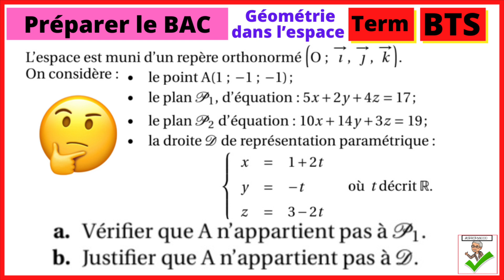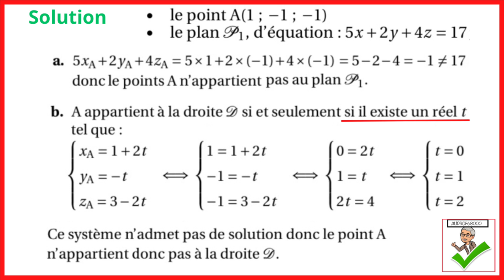🤔Préparer le BAC - Géométrie dans l’espace - Vérifier qu’un point n’appartient pas à un plan.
🤔Préparer le BAC - Géométrie dans l’espace - Vérifier qu’un point n’appartient pas à un plan. Justifier qu’un point n’appartient pas à une droite.

PRÉPARER LE BACCALAURÉAT

Voici quelques astuces pédagogiques pour t'aider à réussir le baccalauréat en mathématiques :

Maîtriser les fondamentaux : Assure-toi de bien maîtriser les concepts de base tels que les fonctions, les équations, les dérivées, les intégrales, les probabilités, etc. Ces notions constituent la base des mathématiques au niveau du baccalauréat, et il est important de les comprendre en profondeur.

Comprendre les démonstrations : Les démonstrations jouent un rôle crucial en mathématiques au niveau du baccalauréat. Apprends à comprendre et à reproduire les démonstrations des théorèmes et des propriétés importantes. Pratique la rédaction de démonstrations claires et précises.

Pratiquer avec des sujets d'annales : Les sujets d'annales des années précédentes sont d'excellentes ressources pour te familiariser avec la structure et le niveau de difficulté des épreuves du baccalauréat. Fais des exercices régulièrement en utilisant ces sujets pour te préparer de manière efficace.

Utiliser les ressources en ligne : Internet regorge de ressources gratuites telles que des vidéos explicatives, des cours en ligne, des forums de discussion et des sites spécialisés en mathématiques. Utilise ces ressources pour approfondir ta compréhension des concepts, pour obtenir des explications supplémentaires et pour résoudre des exercices interactifs.

Pratiquer la résolution de problèmes : Les épreuves du baccalauréat mettent souvent l'accent sur la résolution de problèmes complexes. Entraîne-toi régulièrement à résoudre des problèmes variés en utilisant différentes méthodes et approches. Travaille sur ta capacité à analyser et à modéliser des problèmes réels en termes mathématiques.

Réviser régulièrement : Répartis tes révisions sur une période plus longue plutôt que de tout laisser à la dernière minute. Planifie un calendrier de révisions en fonction du programme du baccalauréat, et consacre régulièrement du temps à l'étude des mathématiques. Révise les chapitres un par un, en accordant une attention particulière aux parties les plus difficiles.

S'entraîner à la gestion du temps : Les épreuves du baccalauréat ont des contraintes de temps strictes. Pratique la résolution d'exercices et de sujets d'annales en respectant les limites de temps imposées. Cela t'aidera à améliorer ta vitesse de résolution et à gérer efficacement ton temps pendant l'examen.

Collaborer avec d'autres étudiants : Organise des séances d'étude en groupe avec tes camarades de classe ou des étudiants qui préparent également le baccalauréat en mathématiques. Travailler ensemble permet de partager des idées, de résoudre des problèmes de manière collaborative et de renforcer mutuellement vos connaissances.

Prendre soin de soi : N'oublie pas de prendre soin de ton bien-être physique et mental. Accorde-toi des pauses.

N'oublie pas que la pratique et la persévérance sont essentielles pour réussir en mathématiques. Bonne chance, bon courage, bon travail et bonne réussite pour baccalauréat !